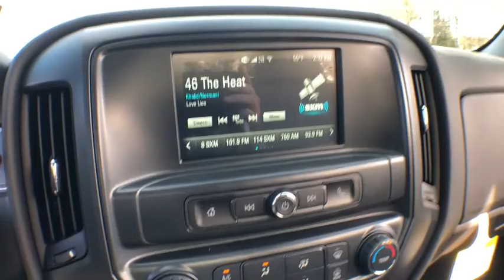2019 GMC Sierra 1500 Limited South Kingstown, East Greenwich, Warwick, Narragansett, Exeter, RI SR90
2019 GMC Sierra 1500 Limited available in South Kingstown, Rhode Island at Paul Masse Buick GMC South. Servicing the East Greenwich, Warwick, Narragansett, Exeter, RI area.
2019 GMC Sierra 1500 Limited  - Stock#: SR9036 - VIN#: 2GTV2LEC3K1132388

Paul Masse Buick GMC South

6-speaker audio system,Audio system, 7 diagonal Color Touch Screen with GMC Infotainment System, AM/FM with USB ports, auxiliary jack, Bluetooth streaming audio for music and most phones, Pandora Internet radio and voice-activated technology for radio and phone,Bluetooth for phone personal cell phone connectivity to vehicle audio system,Mirrors, outside manual, Black,Tire carrier lock keyed cylinder lock that utilizes same key as ignition and door,Glass, solar absorbing, tinted,Headlamps, high intensity discharge (HID) projector-beam with LED signature,Wheels, 17 x 8 (43.2 cm x 20.3 cm) painted steel,Active Aero Shutters, front,CornerStep, rear bumper,Tailgate, locking utilizes same key as ignition and door,Grille surround, chrome (Not included when (SXL) Elevation Edition is ordered.),Door handles, Black,Tires, P255/70R17 all-season, blackwall,4X4 chrome badge (Included and only available with 4X4 models.),Tailgate and bed rail protection caps, top,Bumper, front chrome lower,Bumper, rear chrome with rear bumper corner steps,Tailgate, EZ-Lift and Lower,Tire, spare P255/70R17 all-season, blackwall (Included and only available with (RBZ) P255/70R17 all-season, blackwall tires.),Lamps, cargo area, cab mounted with switch on center switch bank,Steering column, manual Tilt-Wheel,Seat, rear full-width folding bench, 3-passenger (includes child seat top tether anchor),Seats, front 40/20/40 split-bench 3-passenger, driver and front passenger recline with outboard head restraints and center fold-down armrest with storage. Vinyl has fixed lumbar and cloth has manually adjustable driver lumbar.,Instrumentation, 6-gauge cluster featuring speedometer, fuel level, engine temperature, tachometer, voltage and oil pressure,Assist handle, front passenger on A-pillar,Door locks, power,Windows, power with driver express up and down and express down on all other windows,Cruise control, steering wheel-mounted,Floor covering, Graphite-colored rubberized-vinyl,Driver Information Center, 3.5-inch diagonal monochromatic display provides warning messages and basic vehicle information,Air conditioning, single-zone,Trailering equipment includes trailer hitch, 7-pin and 4-pin connectors,Cooling, auxiliary external transmission oil cooler,Rear axle, 3.42 ratio,Exhaust, aluminized stainless-steel muffler and tailpipe,GVWR, 7200 lbs. (3266 kg) (Requires 4WD model.),Steering, Electric Power Steering (EPS) assist, rack-and-pinion,Pickup box,Transfer case, with floor-mounted shifter (Included with 4WD models only.),Brakes, 4-wheel disc with DURALIFE rotors, 4-wheel antilock,Recovery hooks, front, frame-mounted, black (Included with (SXL) Elevation Edition on 2WD models. Standard with 4WD models.) (Included with 4WD models or (SXL) Elevation Edition on 2WD models.),Cooling, external engine oil cooler,Cargo tie downs (4), movable upper,Frame, fully-boxed, hydroformed front section,Capless Fuel Fill,Transmission, 6-speed automatic, electronically controlled with overdrive and tow/haul mode. Includes Cruise Grade Braking and Powertrain Grade Braking,Differential, heavy-duty locking rear,Four wheel drive,Engine, 5.3L EcoTec3 V8 with Active Fuel Management, Direct Injection and Variable Valve Timing, includes aluminum block construction (355 hp [265 kW] @ 5600 rpm, 383 lb-ft of torque [518 Nm] @ 4100 rpm; more than 300 lb-ft of torque from 2000 to 5600 rpm),Battery, heavy-duty 720 cold-cranking amps/80 Amp-hr, maintenance-free with rundown protection and retained accessory power,Alternator, 150 amps,Daytime Running Lamps with automatic exterior lamp control,Rear Vision Camera,Teen Driver configurable feature that lets you activate customizable vehicle settings associated with a key fob, to encourage safe driving behavior. It can limit certain vehicle features, and it prevents certain safety systems from being turned off. An in-vehicle report card gives you information on driving habits and helps you to continue to coach your new driver,Tire Pressure Monitoring System with Tire Fill Alert (does not apply to spare tire),Airbags, Dual-stage frontal airbags for driver and front outboard passenger; Seat-mounted side-impact airbags for driver and front outboard passenger; Head-curtain airbags for front and rear outboard seating positions; Includes front outboard Passenger Sensing System for frontal outboard passenger airbag (Always use seat belts and child restr